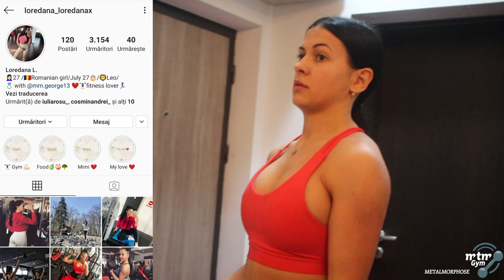ANTRENAMENT COMPLET DE BRATE IN CARANTINA |Biceps - Triceps cu benzi elastice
Pentru intrebari va astept pe instagram
Instagram iubi : @loredana_loredanax
Suplimentele pe care le consum :
( cod de reducere GEORGE )
Sala in care ma antrenez : metalmorphose gym - Iasi